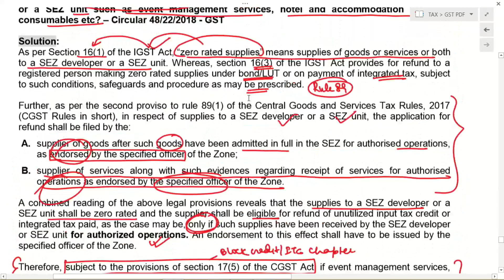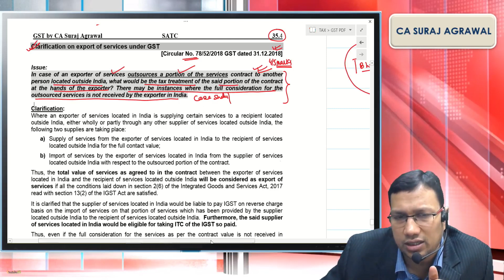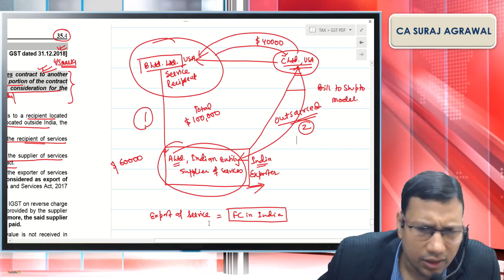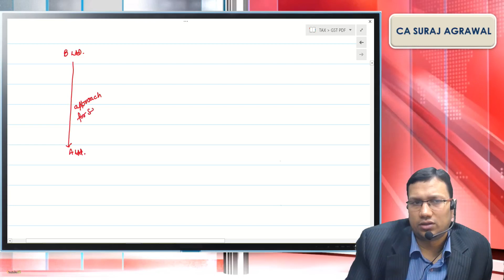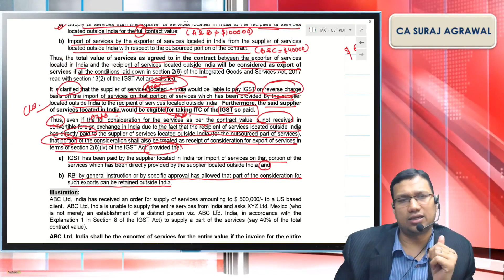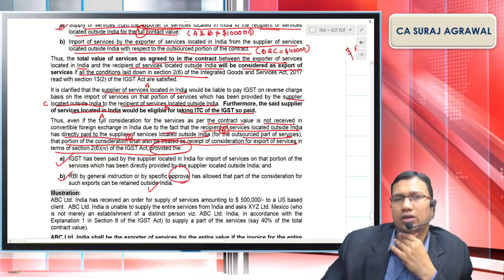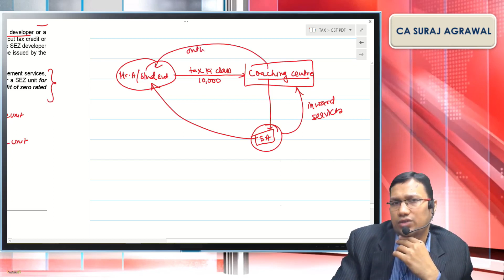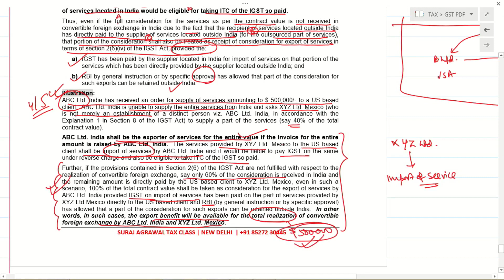CMA FINAL GST | EXPORT OF SERVICE | OUTSOURCE SERVICE | CIRCULAR 78/52/2018 DATED 31.12.2018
FROM PAGE 35.4 - GST VOLUME 3

OTHER RELEVANT CLASS LINKs OF THIS CHAPTER IN SEQUENCE

ZERO RATED SUPPLY | REFUND APPLICATION & ORDER | VARIOUS CASES OF REFUND - LIST

AMENDMENT IN RULE 92(1A) + RULE 89(4A) - PAGE 34.22

SECTION 54(6) & AMENDMENT IN RULE 91 [PAGE 34.6]

SALE TO INTERNATIONAL TOURIST | RETAIL OUTLETs | DFS | DPS

CIRCULAR 137/07/2020 DATED 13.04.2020 (FROM PAGE 34.26)

CIRCULAR 135/05/2020 DATED 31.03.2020 (FROM PAGE 34.27)

WHAT IS IMPORTANT IN REFUND CHAPTER & ONE SEZ PRACTICAL QUESTION

EXPORT OF GOODS | EXHIBITION OR CONSIGNMENT BASIS | EXPORT PROMOTION

NEW RULE 96B | EXPORT PROCEEDS AGAINST EXPORT OF GOOD (PAGE 34.25)

COMPLETE DISCUSSION OF RULE 89(4), RULE 89(5), FORMULA & PRACTICAL QUESTIONs; CIRCULAR 79/53/2019; CIRCULAR 125/44/2019

EXPORT OF SERVICE & OUTSOURCE OF SERVICE